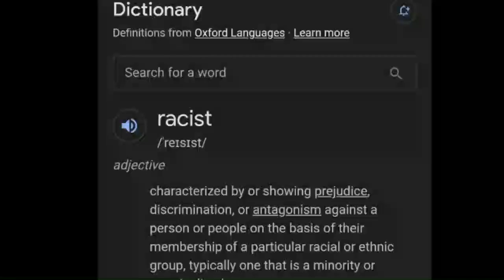Soy yo...Racista Dustdust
no se que hago con mi vida xDDD jajajsajsja

Ya vere si subo algun cover de fnf mientras tanto aqui dejo esta webada

Voz del dust dust
un conejo xd

Voz de Sans:
Yo